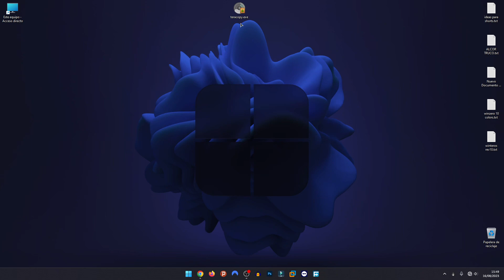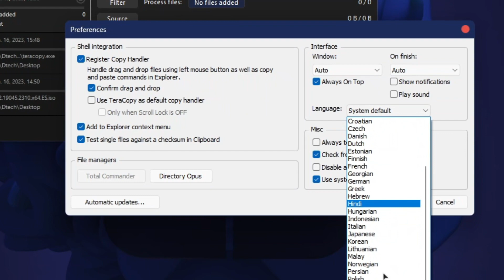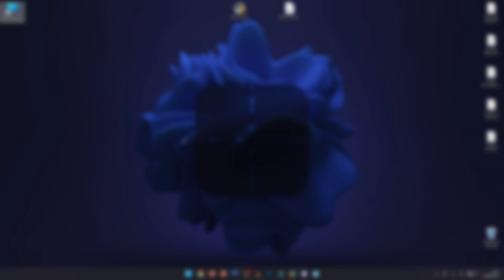Super Truco para COPIAR 25 Gb en 15 SEGUNDOS / Copiar Archivos RAPIDO usb windows I D-TECH USB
Teracopy 2024 es un gestor de copias que termite transferir o copiar archivos a dispositivos de almacenamiento de una manera mas rapida y eficiente que el copiador que ofrece el explorador de windows.